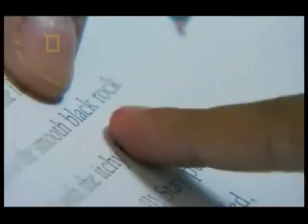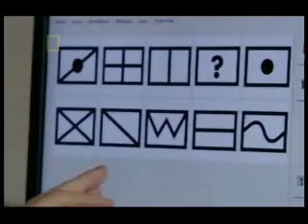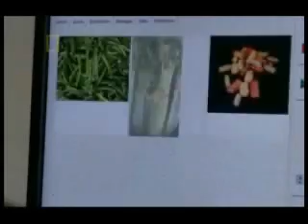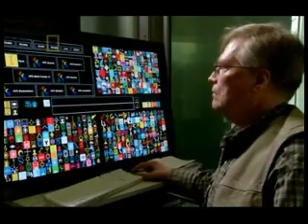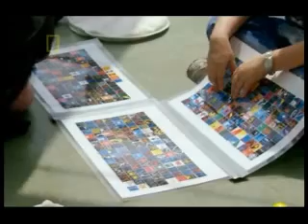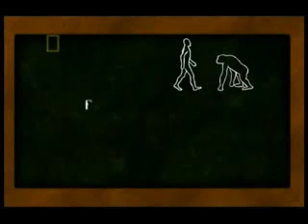The Human Ape 7of10